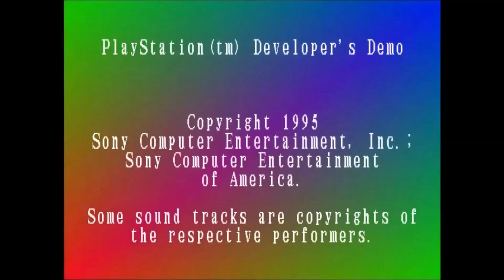PlayStation PSX Developer's Demo Music (1995 - SCUS-94954)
Music from the PSX Developer's Demo Disk (SCUS-94954)